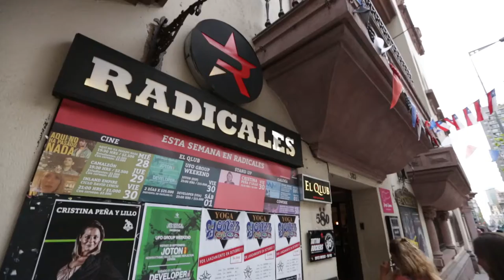USTOA Modern Day Explorers: Discover the Delicious Cuisine of Chile with Cox & Kings, The Americas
The ingredients, quality and passion that go into the food in Chile is remarkable. Eat your way through this amazing destination with  Modern Day Explorer Rebecca Rhyan of Cox & Kings, The Americas and discover how USTOA tour operator members provide guests with unparalleled insider access. From small organic farms to the owner’s private quarters at exclusive wineries, Cox & Kings, The Americas helps bring guests closer to the special culinary experiences they crave.